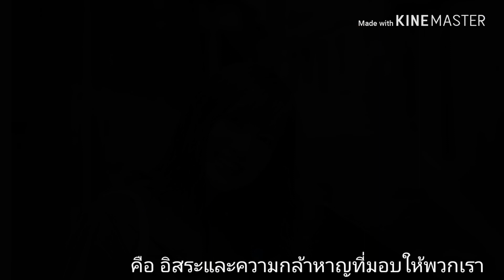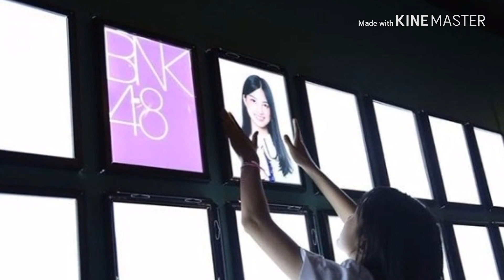To Can BNK48 - ความทรงจำและคำอำลา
26-08-61 :: Can-can's graduation stage
จริงๆ ตั้งใจจะเล่นใหม่ค่ะ แต่เนื่องจากเปิดเทอมแล้วเราเรียนอยู่ต่างจังหวัดเลยไม่ได้เอากีต้าร์มาด้วย ;-; เลยขออัพคลิปเก่าที่เคยอัพนะคะ T^^T แคนเป็นเมมเบอร์คนนึงที่เราชอบค่ะ คนอะไรคูลมากๆ ทั้งเล่นกีต้าร์แล้วก็แต่งเพลงด้วย เจ๋งมากๆ เลย ขอให้เจ้าแคนแคนโชคดีนะคะ สัญญาว่าจะติดตามตลอดไปน้าา ^^ ฮึบบบบ สู้ๆ เย้เย้
"กาลครั้งหนึ่งเราจะจดจำคุณในรุ่น 1 ตลอดไป"
ขอบคุณแทปจาก งับ เย้เย้